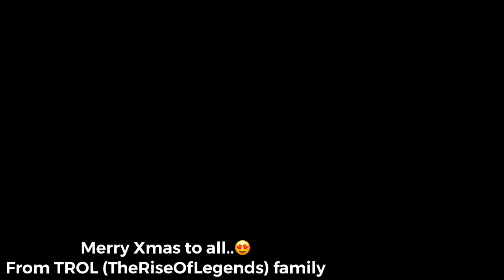MERRY CHRISTMAS TO ALL From “THE RISE OF THE LEGENDS” FAMILY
This is a cover song collaborated by the group of smuler called “The Rise of the Legends” Family..in titled Ang Pasko ay Sumapit ..in celebrating the YuleTide season..Merry Christmas to all..!